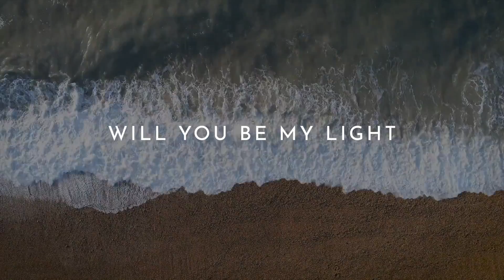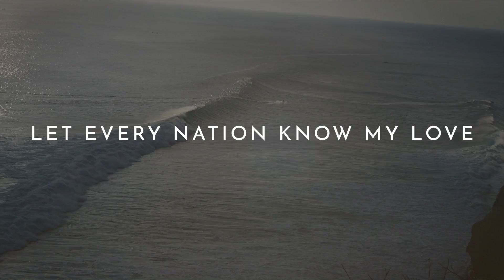John Burland - Now Go (Official Lyric Video)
Official lyric video for John Burland's new single, "Now Go". Stream Now
Now Go is a song that inspires us to go forth, nurtured by the Word of God and ready to continue Jesus’ mission on earth.  Just as the apostles did long ago with their hearts on fire with the Holy Spirit, we are called to go forth and spread the Good News to every nation on earth!